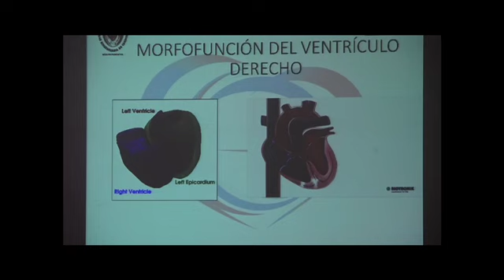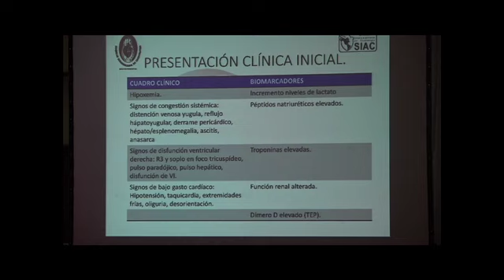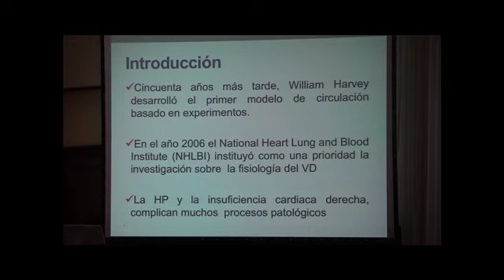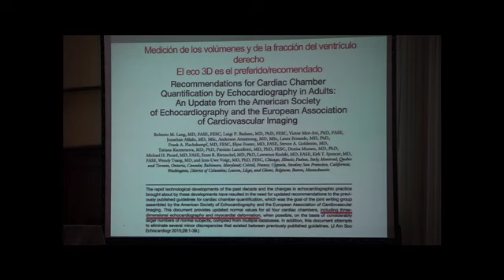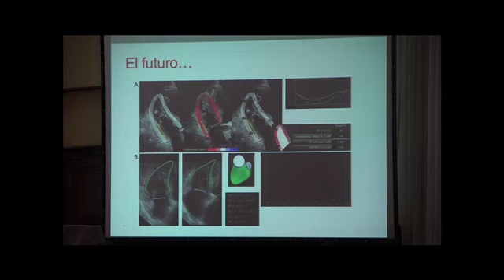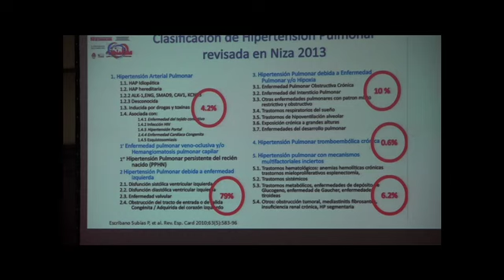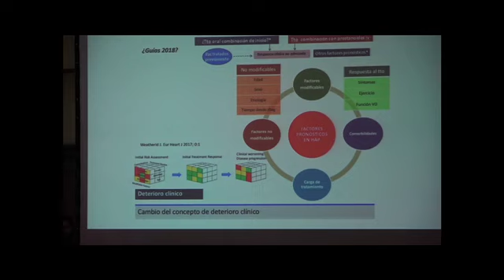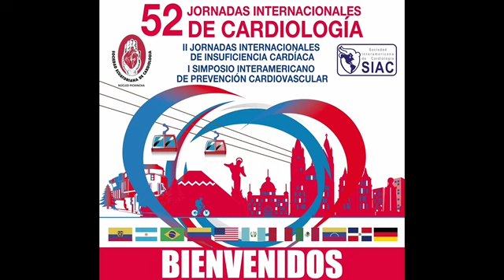Conferencias y diapositivas del día jueves (4B)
52 Jornadas Internacionales de Cardiología